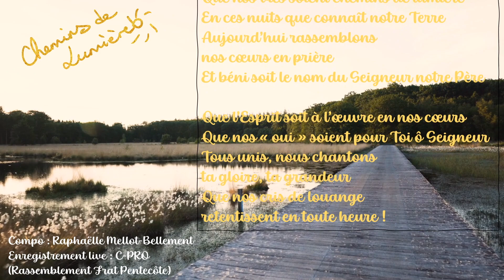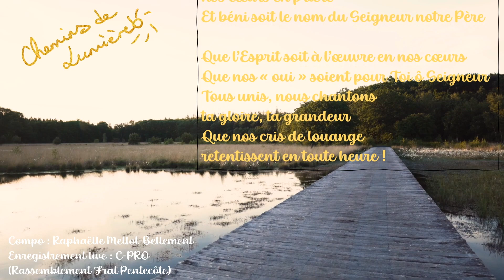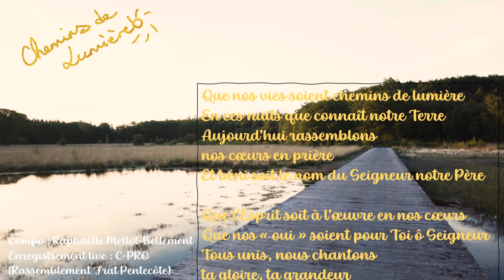Chemins de lumière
Composition : Raphaëlle Bellement
Enregistrement live : C-Pro (Saint-Laurent-sur-Sèvre)

Paroles :
(Refrain)
Que nos vies soient chemins de lumière
En ces nuits que connaît notre Terre
Aujourd'hui rassemblons nos cœurs en prière
Et béni soit le nom du Seigneur notre Père

Que l'Esprit soit à l'œuvre en nos cœurs
Que nos "oui" soient pour Toi, ô Seigneur
Tous unis nous chantons ta gloire, ta grandeur
Que nos cris de louange retentissent en toute heure

1- Réveille en nous ton amour
Que nous révélions ton jour
Ravive en nous le feu du baptême
Fêtons le Dieu qui nous aime

2- Dans la joie comme dans la peine
Dans la foi que Tu reviennes
Chaque jour nous serons tes témoins
Glorifions le Dieu très saint

3- Rends-nous rayonnants de Toi
A l'écoute de ta voix
Inspire-nous des gestes d'unité
Fêtons le Dieu de bonté